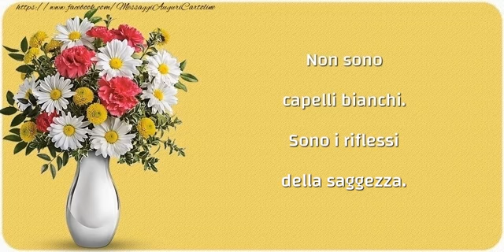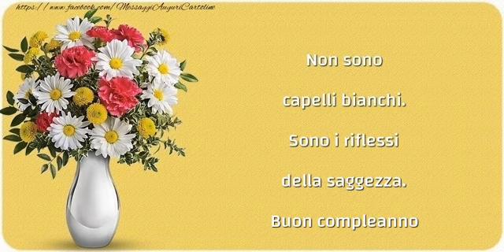Buon compleanno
Non sono capelli bianchi. Sono i riflessi della saggezza. Buon compleanno